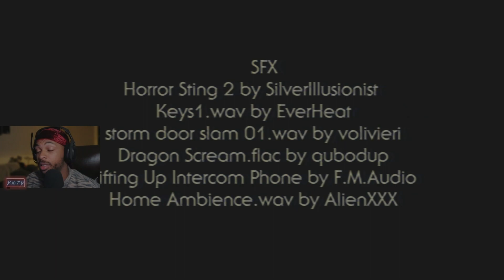HUH!?[THE HOUSE]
funny BACK WITH THE HORROR GAMES !